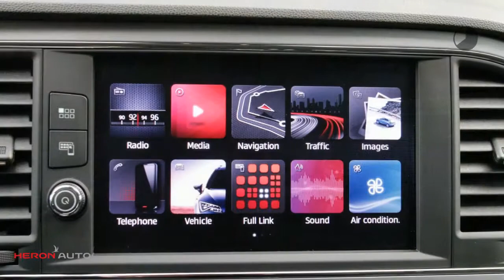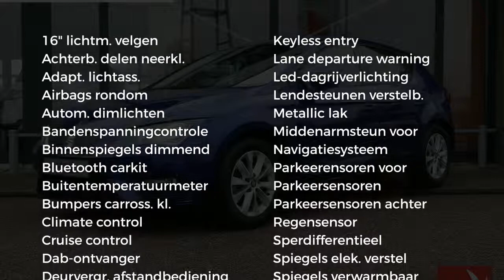Seat Leon 1.0 TSI 115PK Style Business Intense | Navigatie | Climatronic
Gem. verbruik: 4,0 l/100km
Verbruik stad: 5,0 l/100km
Verbruik snelweg: 3,0 l/100km
Emissie: 102,0 g/km
Energielabel: A

Merk: Seat
Model: Leon
Type: 1.0 TSI 115PK Style Business Intense | Navigatie | Climatronic |
Bouwjaar: 2017
Vermogen: 116 kW
Cilinderinhoud: 999 cc
Aantal cilinders: 3
Brandstof: benzine
Uitstootklasse: euro 6
Transmissie: handgeschakeld
Gewicht (leeg): 1.102 kg
Max trekgewicht: 1.000 kg
Carrosserievorm: hatchback (5 drs)
Kleur: blauw

Accessoires:
* 8 speakers
* 15mm verlaagd sportonderstel
* 16'' Lichtmetalen velgen, type Design Style
* Bandenreparatieset
* Bandenspanningscontrolesysteem
* Buitenspiegels verwarmbaar
* Buitentemperatuurmeter
* Climate control
* Cruise control
* DAB+ radio
* Dichte grille
* Donker getinte ruiten achter
* Draadloze telefoonlader
* Elektronisch Differentieel Sper (XDS)
* Elektronische handrem
* Elektronische Stabiliteits Controle (ESC)
* Full link technology
* Hoofdairbags
* ISOFIX kinderzitbevestiging voor de achterbank
* Keyless Entry/Go
* Kleurendisplay in instrumentarium
* Knie-airbag
* Lane assist
* Leeslampjes voor
* Lendensteunverstelling bestuurdersstoel
* Lichtsensor
* Make-up spiegels verlicht
* Metallic lak
* Middenarmsteun voor
* MirrorLink, Apple CarPlay en AndroidAuto connectivity (Full link)
* Navigatie
* Opbergzak achterzijde voorstoelen
* Parkeersensoren achter
* Parkeersensoren voor
* Parkeersensoren voor & achter
* Passagiersairbag uitschakelbaar
* Regensensor
* Sportonderstel
* Verkeersbordenherkenning
* Zij-airbags voor
* NAP
* Energielabel A
Omschrijving:
Modeljaar: 2016
Wielbasis: 262 cm
Beschikbare afleverpakketten:
- BOVAG garantie 12 maanden (zonder meerprijs): - BOVAG garantie 12 maanden
- BOVAG Afleverbeurt
- BOVAG garantie 6 maanden (zonder meerprijs): - BOVAG garantie 6 maanden
- BOVAG 40-punten check (zonder meerprijs): - BOVAG 40-punten check
- BOVAG Afleverbeurt (zonder meerprijs): - BOVAG Afleverbeurt

Aanbieder: